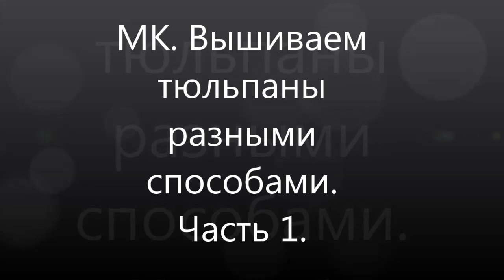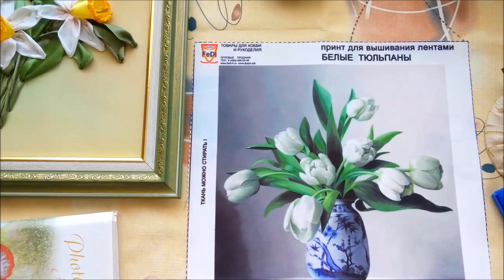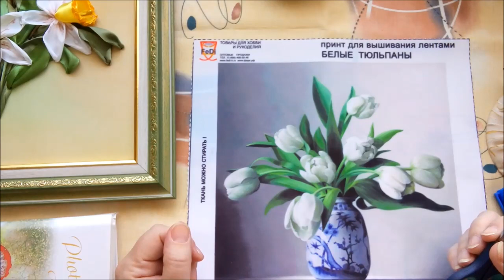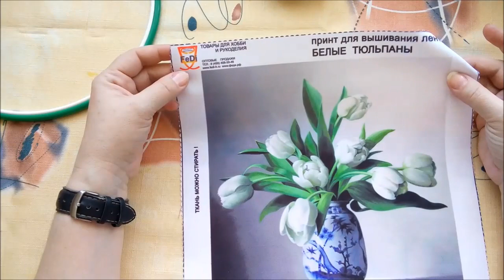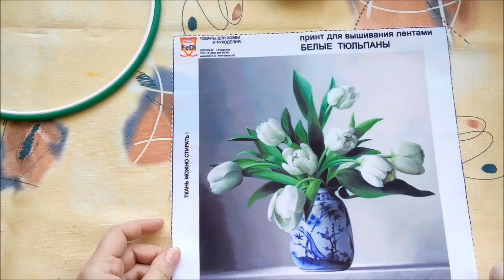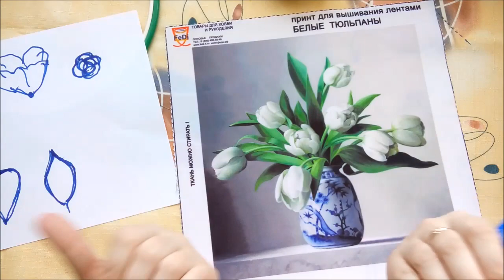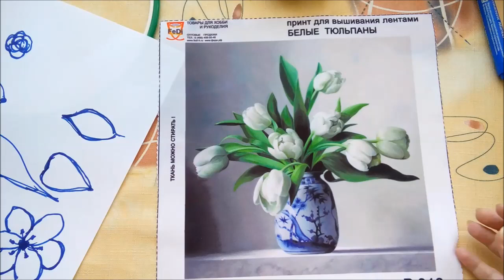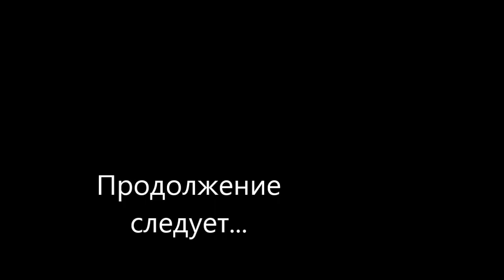МК. Вышиваем тюльпаны разными способами. Часть 1. Вышиваем закрытый тюльпан.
Вышивка лентами от Разживаловой Натальи. В цикле мастер-классов мы рассмотрим разные способы вышивки тюльпанов и разные случаи их расположения. В первой части мы вышьем классическим способом закрытый тюльпан и листья.